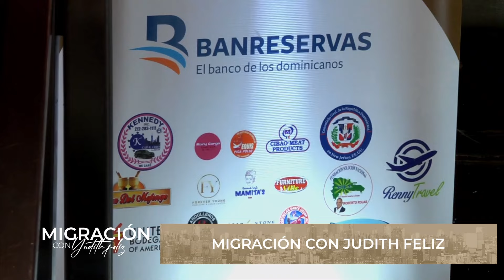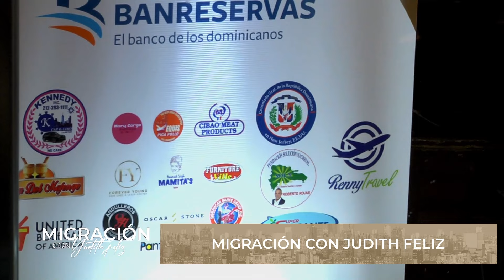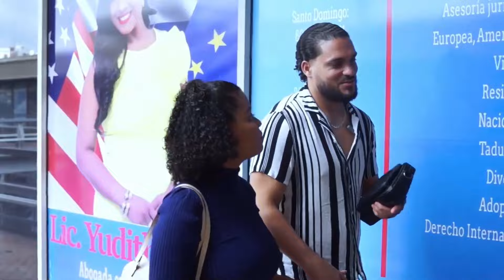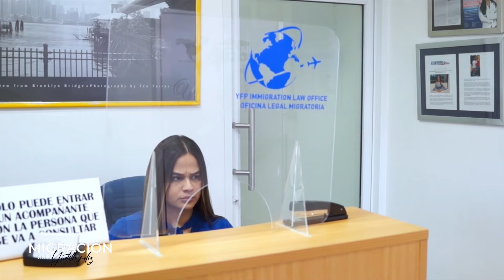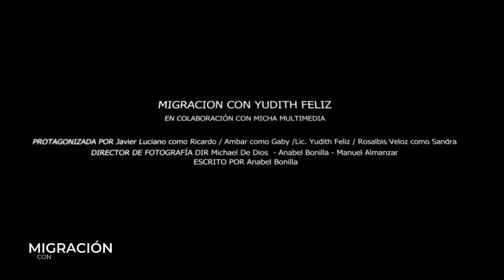CONVERSATORIO: PROCESOS MIGRATORIOS Y CÓMO INVERTIR EN RD PARA LOS DOMINICANOS EN EL EXTERIOR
Para citas y mayor información, contáctanos: ☎️📍

Puedes escribirme o llamarme para agendar una cita y ayudarte en tu proceso. También está la opción de realizar reservas en mi página web. Si tienes mucha prisa, puedes agendar una cita VIP

Puedes agendar de manera presencial u online.

Mis oficinas están ubicadas en Santo Domingo y Santiago.
Trabajamos de 9:00 am a 5:00 pm.
El horario de citas es hasta las 3:00 pm.

Servicios:

Asesoría jurídica y migratoria para Estados Unidos, Europa y Canadá.
Visados, Residencias, Nacionalidad.
Traducciones, Divorcios, Adopciones.
Derecho internacional en general.
Ley de Confotur.